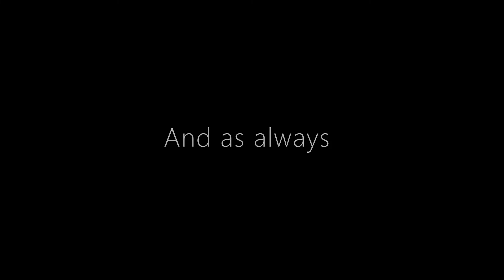One day. Supremeacy and stuff though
This was fun. Maybe I'll play through the story mode